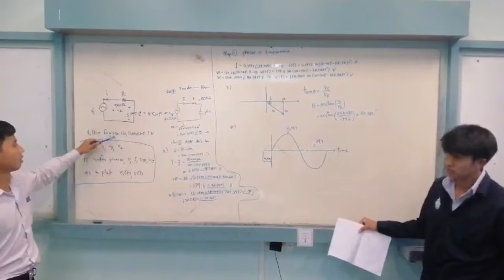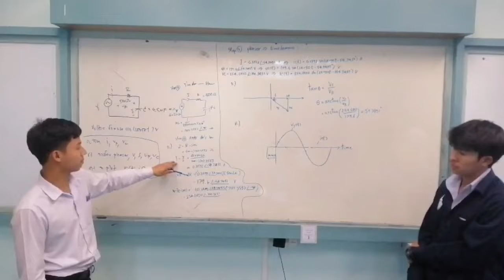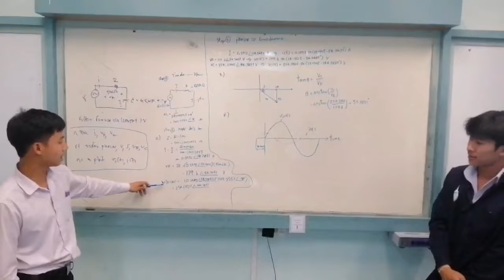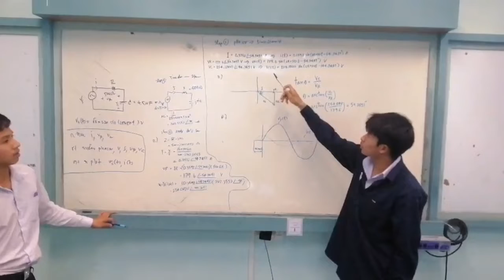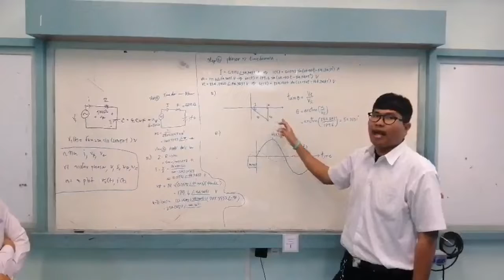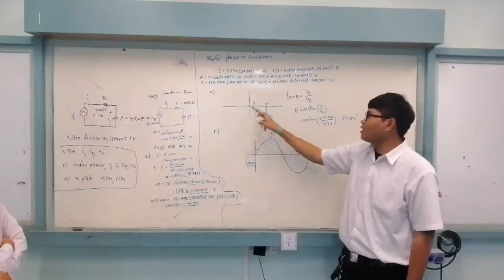วงจร RC อนุกรม